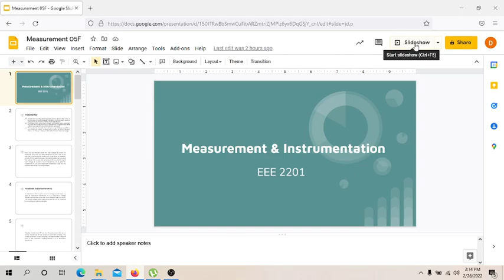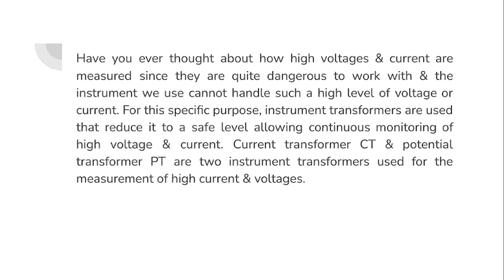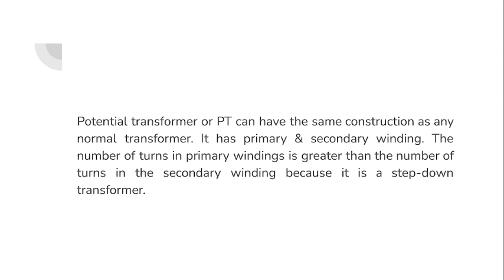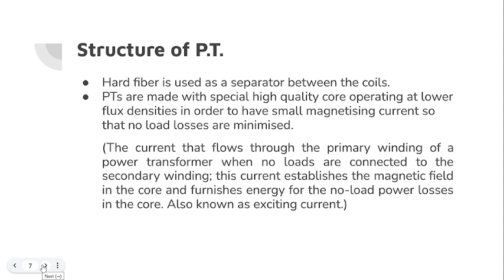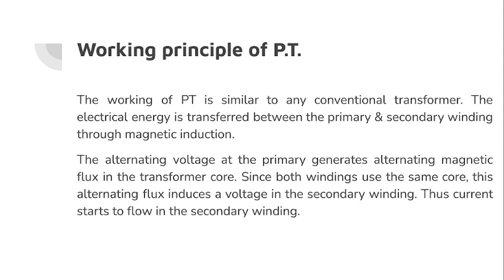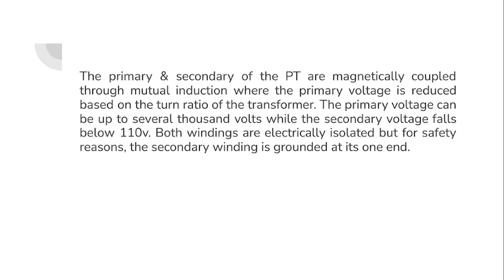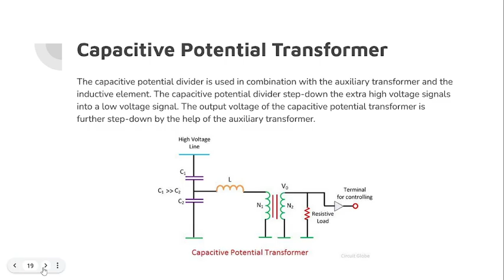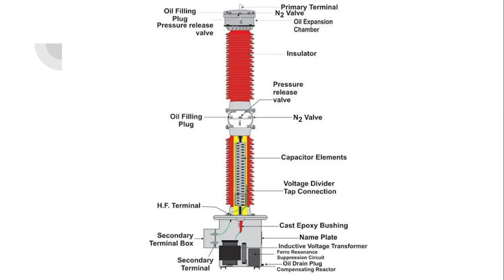Measurement and Instrumentation | Potential Transformer | Part -1| EEE | University of Scholars